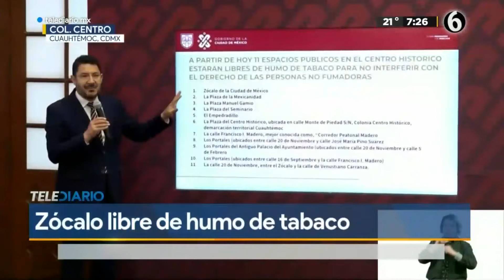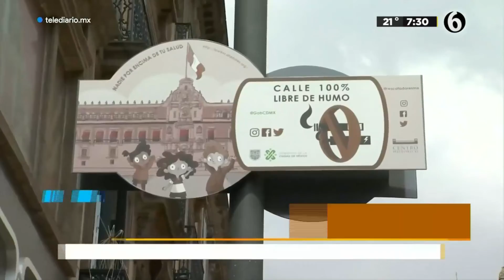¡Ni en el Zócalo! Ya no se podrá fumar en 11 espacios del Centro Histórico de CdMx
La Agencia de Protección Civil del Gobierno de la Ciudad de México emitió un aviso en el que se detalla que a partir de este martes, 31 de mayo, once espacios del Centro Histórico estarán libre de humo y no se podrá fumar.